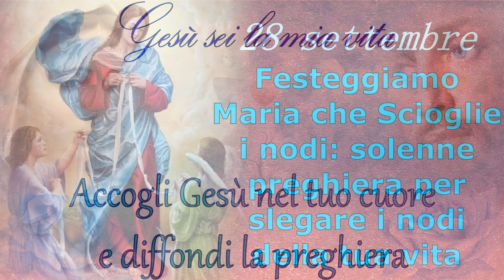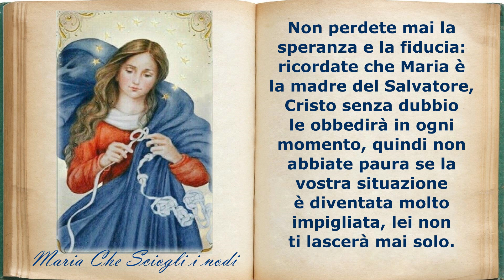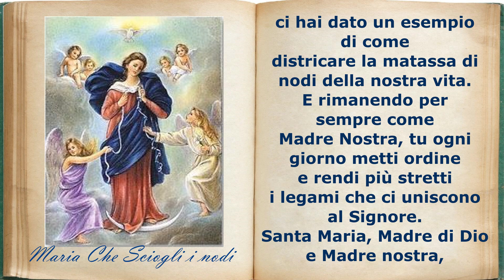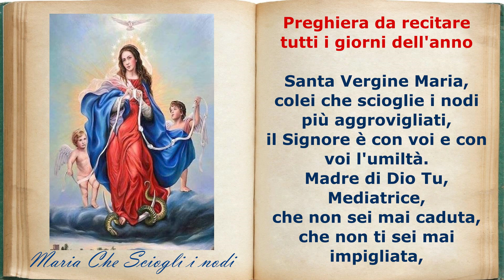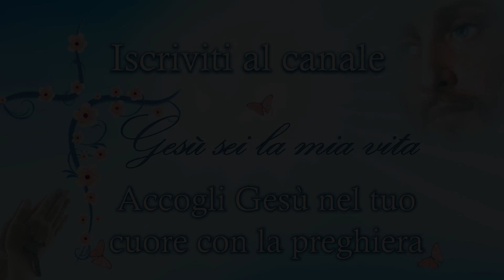28 sett. Festeggiamo Maria che Scioglie i nodi: solenne preghiera per slegare i nodi della tua vita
28 sett. Festeggiamo Maria che Scioglie i nodi: solenne preghiera per slegare i nodi della tua vita